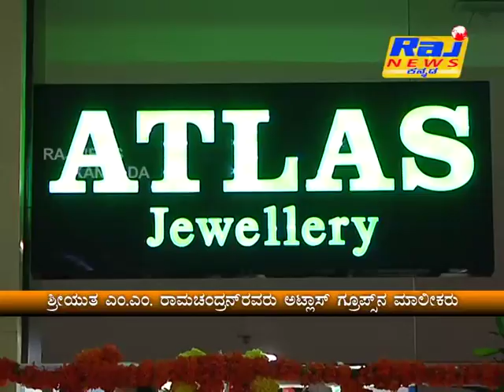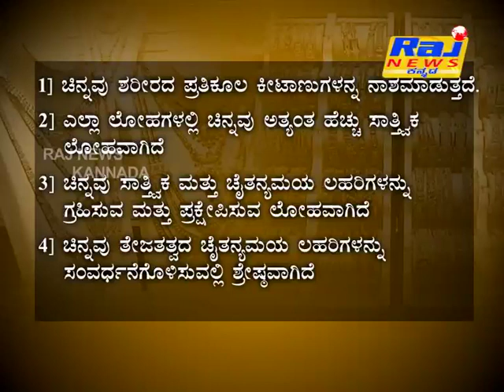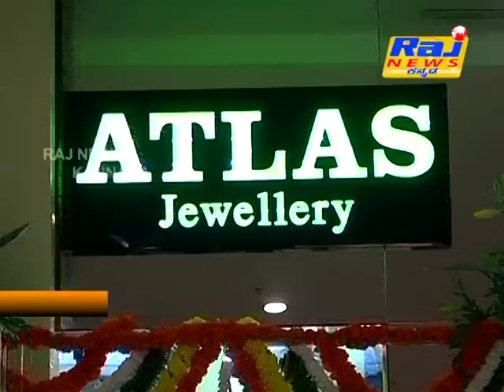MEDIA.COM SPECIAL EPISODE ATLAS JEWELLERS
A SPECIAL EPISODE IN RAJ NEWS KANNADA TELECAST ON SATURDAY 8:00-8:30 PM AND SUNDAYS BETWEEN 12:30-1:00 PM